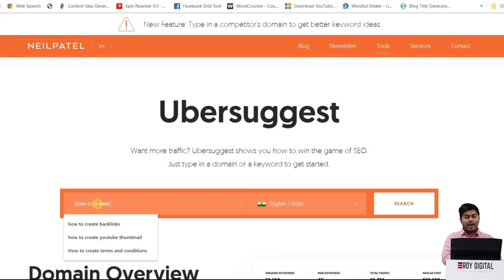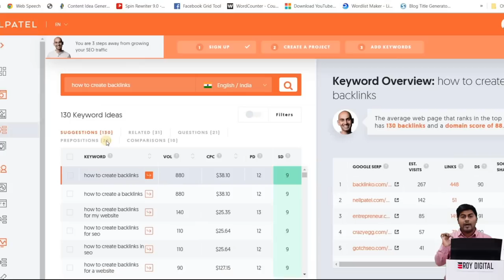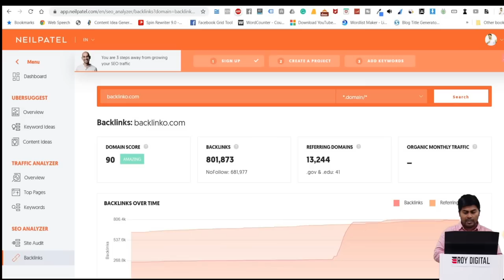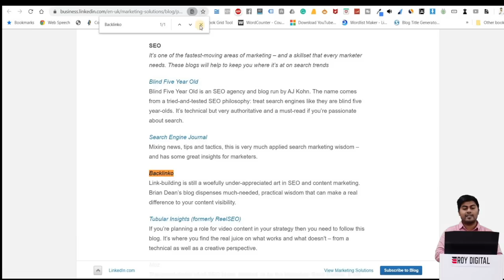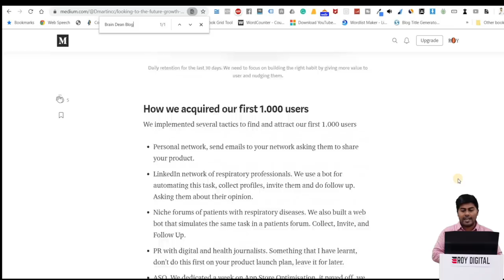How to CREATE BACKLINKS in 2020 | Find Competitor's Backlinks also.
Want to learn how to Create Backlinks? I can tell you numerous strategies to Create Backlinks. Here in this video, I am sharing you a few Tips To Create Backlinks.

As we all know that how important is Backlink for SEO specially DoFollow Backlink.

Backlink plays a vital role in SEO ranking. Learn in this video how you can get a high-quality backlinks list from your competitors.

Hey guys,

I am Hrishikesh Roy a Digital Marketing Speaker and Trainer from the last many years. During all these past 10 years I've learned a lot from self-learning.

Now I decided to start passing this knowledge to all the coming aspirants in Digital Marketing.

ROY DIGITAL – Provides the Best in Class Digital Marketing Course

G-85, 1st Floor, Preet Vihar, Delhi 110092. Preet Vihar Metro Gate number 4.

Follow Roy Digital –

Learn Digital Marketing drip by drip with me Hrishikesh Roy.